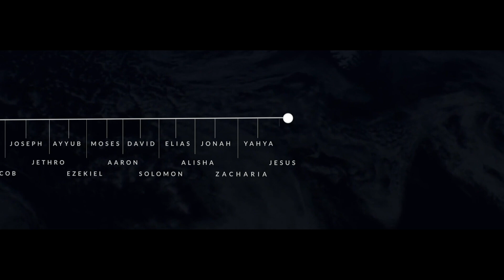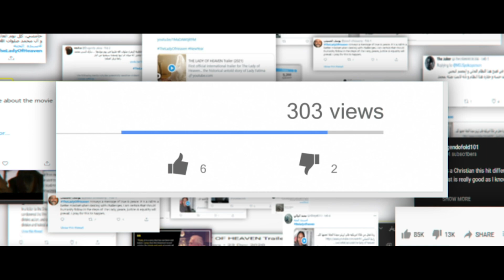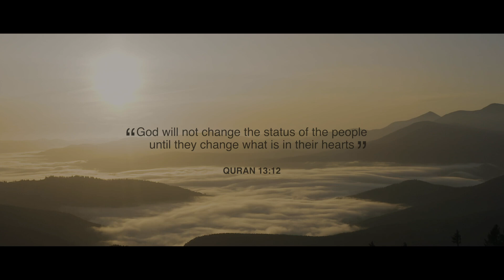Why ISLAMISTS Don't Want You To Watch The Lady Of Heaven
Islamists have risen up and carrying out protests against The Lady of Heaven film in cinemas across the UK. Here's the reason why.